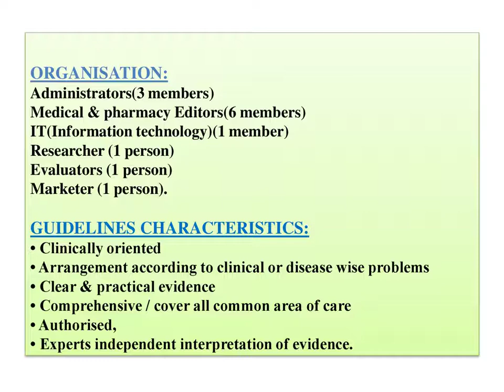Therapeutic Guidelines in Hospital pharmacy